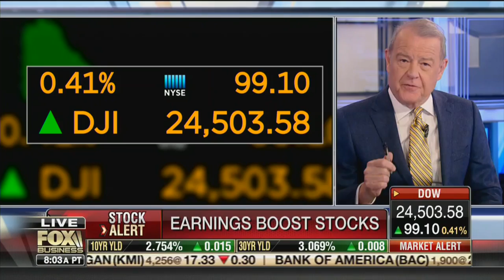Ryan Payne appears on Varney & Co.